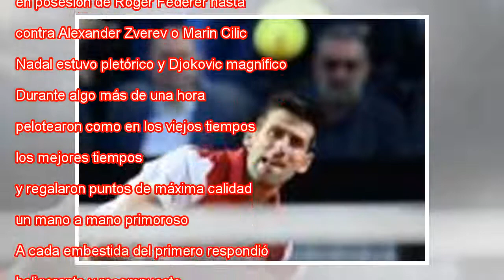Magnífico Djokovic, completo Nadal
Nadal y Djokovic se saludan al término del partido en Roma. TONY GENTILE REUTERS El tenis sonríe hoy más que ayer. Hay motivo: Novak Djokovic, el formidable Djokovic, ese tenista que figura entre los más fuertes de la historia y produce una sensación...